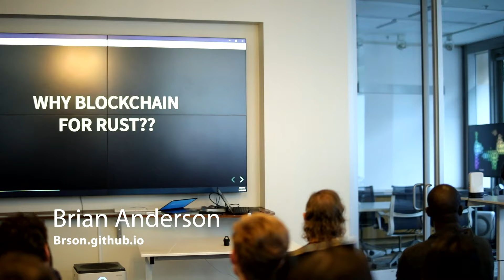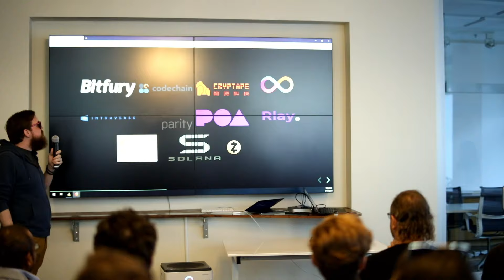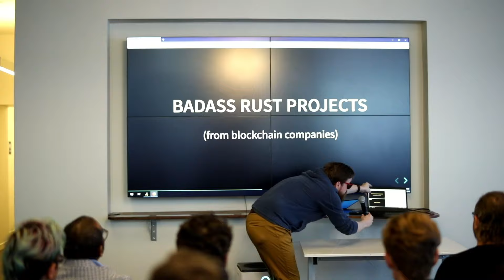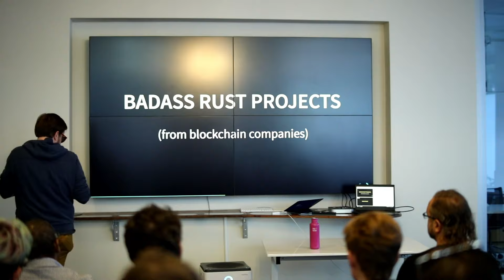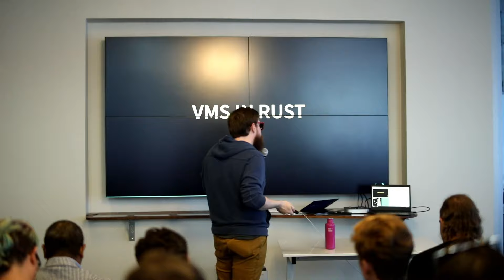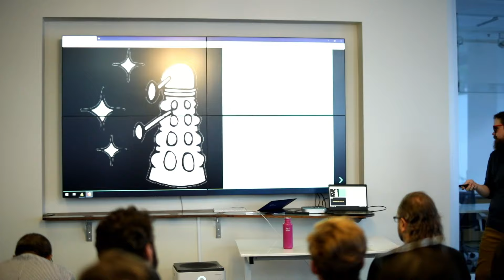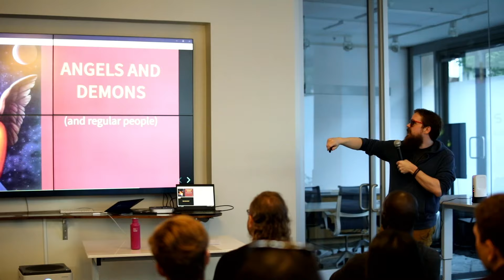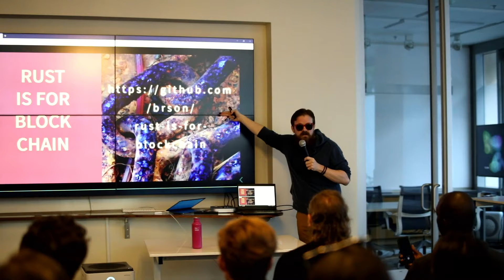Rust is for Blockchain | Brian Anderson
This is the talk on Rust in Blockchain Meetup on 17th July in San Francisco

Rust is for Blockchain

Rust is a fairly popular language to build blockchain projects for obvious
reasons. If you are both a Rust developer and a blockchain enthusiast, please inquire, we have opportunities available.

Brian Anderson co-founded the Rust programming language and its sister project, the Servo web browser and has over a decade of professional experience in low-level programming.